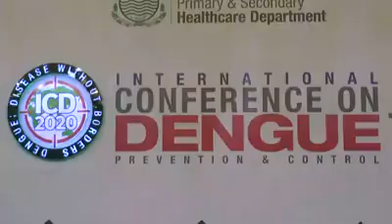9 January 2020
وزیراعلیٰ پنجاب سردارعثمان بزدارنے مقامی ہوٹل میں انٹرنیشنل کانفرنس برائے ڈینگی2020 کا افتتاح کر دیا۔
محکمہ پرائمری اینڈ سیکنڈری ہیلتھ کیئر حکومت پنجاب کے زیراہتمام انٹرنیشنل کانفرنس برائے ڈینگی2020 میں صوبائی وزیر صحت ڈاکٹر یاسمین راشد، مشیر صحت حنیف پتافی، سیکرٹری پرائمری و سیکنڈری ہیلتھ کیئر کیپٹن (ر) محمد عثمان، غیرملکی ماہرین،محققین،محکمہ صحت کے حکام، سیکرٹریز،میڈیکل کالجز کے وائس چانسلرز، ڈاکٹرز اور سائنسدانوں کی شرکت۔
وزیراعلیٰ پنجاب سردارعثمان بزدارکا انٹرنیشنل کانفرنس برائے ڈینگی2020 کی افتتاحی تقریب سے خطاب۔
ڈینگی مچھر سے پاکستان ہی نہیں بلکہ بہت سے ممالک متاثر ہو چکے ہیں۔عثمان بزدار
ڈینگی کے خاتمے اور بچاؤ کیلئے ہماری جدوجہد جاری ہے۔عثمان بزدار
ڈینگی سے33 قیمتی جانوں کا نقصان بے حد صدمے اور دکھ کا باعث ہے۔ عثمان بزدار
میں نے خود گزشتہ برس ڈینگی کی وباء پر کنٹرول کیلئے مختلف شہروں کے دورے کئے۔ عثمان بزدار
ہسپتالوں میں جا کر ذاتی طور پر صورتحال کا جائزہ لیا۔ عثمان بزدار
حکومت پنجاب نے ڈینگی کے مریض سامنے آنے پر فوری اقدامات شروع کئے۔عثمان بزدار
ڈینگی کو کنٹرول کرنے کیلئے تمام تر وسائل کو بروئے کار لایا گیا۔عثمان بزدار
عوامی نمائندوں، محکمہ صحت اور انتظامیہ کے اقدامات کے مثبت نتائج سامنے آئے۔عثمان بزدار
ڈینگی کی روک تھام کیلئے ارکان اسمبلی اور سیاسی شخصیات کی خدمات ہر طرح قابل تحسین ہیں۔عثمان بزدار
ڈینگی کے خلاف مہم میں سول سوسائٹی کا کردار بھی قابل تحسین ہے۔عثمان بزدار
عوام کی صحت کا تحفظ بھی فلاحی حکومت کی بنیادی ذمہ داری ہے۔عثمان بزدار
عوام کو صحت کی معیاری سہولتیں بہم پہنچانے کیلئے ہر طرح یکسو اور پرعزم ہیں۔عثمان بزدار
شہریوں کو صحت مند ماحول اور صاف ستھری فضا فراہم کرنا پاکستان تحریک انصاف کی حکومت کا وژن ہے۔عثمان بزدار
ڈینگی اور اس جیسی ہلاکت خیز بیماریوں سے بچاؤ اور انکا پیشگی سدباب حکومت پنجاب کی ترجیحات میں سرفہرست ہے۔ عثمان بزدار
ڈینگی کے منفی اثرات کو کم از کم کی حد تک لانا چاہتے ہیں۔عثمان بزدار
2011 میں پنجاب میں ڈینگی کی بدترین وباء پھیلی۔عثمان بزدار
20 ہزار سے زائد ڈینگی کے کیس سامنے آئے، 350 کے قریب افراد جاں بحق ہوئے۔ عثمان بزدار
2019 میں پنجاب کو ایک بار پھر ڈینگی کی وباء کا سامنا تھا۔ عثمان بزدار
راولپنڈی سب سے زیادہ متاثرہ شہر تھا۔ عثمان بزدار
مجھے 2019 میں ڈینگی کے باعث قیمتی انسانی جانوں کے ضیاع پر بہت دکھ ہوا۔ عثمان بزدار
ہم نے مربوط انداز میں ڈینگی کے خلاف مہم چلائی جس میں کامیابی ملی۔ عثمان بزدار
میرے ساتھ صوبائی وزیر صحت اور سیکرٹری پرائمری و سیکنڈری ہیلتھ کیئر نے بھی ڈینگی کے خلاف مہم میں بھرپور حصہ لیا۔عثمان بزدار
سیاسی نمائندوں نے بھی دن رات ایک کرکے ڈینگی پر قابو پایا۔ عثمان بزدار
سیاسی قیادت کی ذمہ داری ہے کہ وہ شہریوں کی ہیلتھ اور سیفٹی کیلئے اخلاقی، مالی اور انتظامی سپورٹ فراہم کرے۔ عثمان بزدار
متعلقہ محکموں کا فرض ہے کہ وہ موثر اور جانفشانی سے وضع کر دہ پلا ن پر عملدرآمد یقینی بنائیں۔عثمان بزدار
ہم ڈینگی کے خلاف فائر فائٹنگ یا وقتی اقدامات کرنے کی بجائے مستقل پلاننگ کر رہے ہیں۔عثمان بزدار
ہمارا مشن ہے کہ نئے پاکستان میں سب شہریوں کو صحت مند ماحول فراہم کیا جائے۔عثمان بزدار
اس کانفرنس کا مقصد بھی یہی ہے کہ ڈینگی سے نمٹنے کیلئے تسلسل کے ساتھ اقدامات کو جاری رکھا جائے۔عثمان بزدار
متحرک اور فعال پالیسی کے ذریعے ڈینگی سے نمٹنے کیلئے ہماری کاوشیں ضرور رنگ لائیں گی۔عثمان بزدار
مجھے یقین ہے کہ یہ بین الاقوامی کانفرنس ڈینگی کے تدارک کیلئے ایک گیم چینجر ثابت ہوگی۔عثمان بزدار
انشاء اللہ ہم رواں برس ڈینگی کے تدارک کیلئے مزید موثر اقدامات اٹھائیں گے۔ عثمان بزدار
انٹرنیشنل ڈینگی کانفرنس میں سیرحاصل گفتگو اور مباحثے ضرور ثمرآور ہوں گے۔ عثمان بزدار